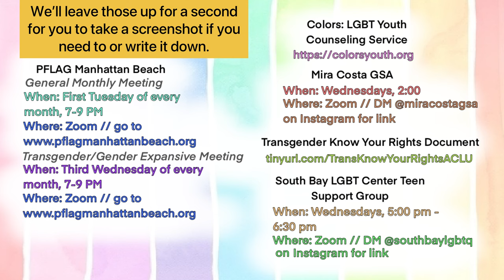[UNAIRED] Mira Costa High School Social Emotional Learning Gender Sexuality Session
This is an SEL session crafted for Mira Costa High School that intends to provide the framework for understanding topics related to gender and sexuality.

Unfortunately, this was not aired to the student body because administration found it inappropriate for someone to mention that they had been with both men and women. This was a project that started in November of 2020 and worked on over a period of three months, having been completed in February 2021 after rigorous requests to various student organizations for volunteers to work with this effort. This had been scheduled to be released in February 2021, but a lack of communication from administration about what they deemed unacceptable about the video delayed its release. The video was approved by a psychologist to be developmentally appropriate for the age demographic it was intended for and there were rigorous checks to ensure that it complied with California legislation regarding LGBT+ content and discussions of sexuality. The release date was continually pushed until it was ultimately never aired.